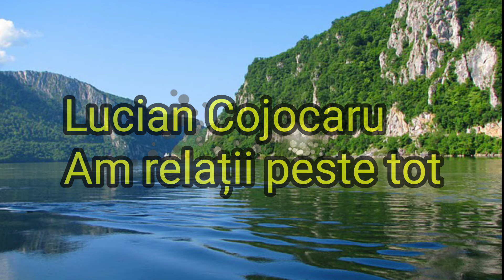Lucian Cojocaru - Am relații peste tot 》Super Show la Dunărea Albastră ! 100% Live 🍀💪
Hai Noroc! Eu sunt Alex și îți mulțumesc frumos că ai luat din timpul tău pentru a te uita la clipul meu 😋🙏⭐

Ori Bătaie cu 3 bombardieri😂😂

Promovăre pe You Tube 5€ ( 24.85 lei )

Promovare Instagram 3 € ( 14.80 lei )

Plata se face prin :👇👇👇💶💰

Pay pal 💶
Pay Safe Card 💶💰
Banca Transilvania 💳💰⭐

(🎁Pentru donații Revolut contactații-mă în privat🎁)

Cu tine a fost AlexMan70 ,ne vedem data viitoare!
Vă pup😘🙏